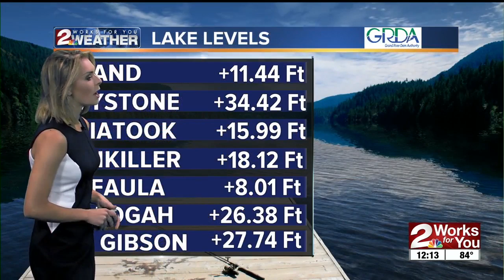Friday Noon Weather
Carrigan has a look at upcoming storms and your holiday weekend forecast.